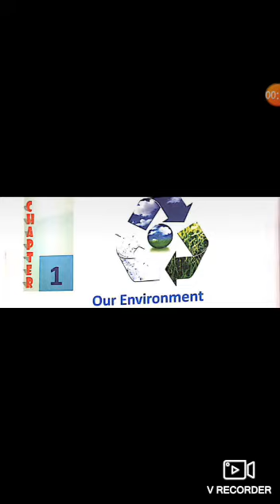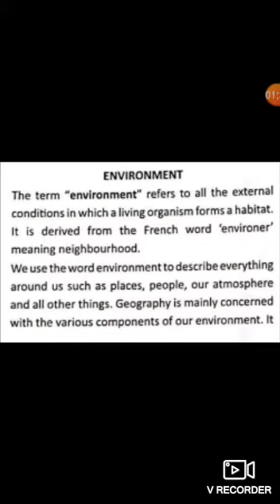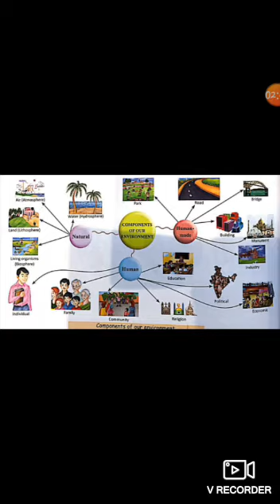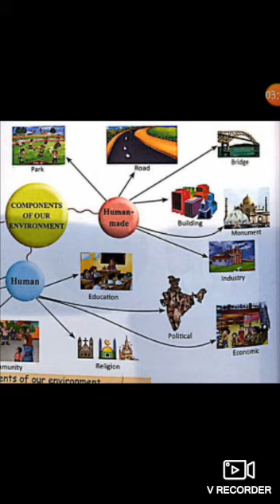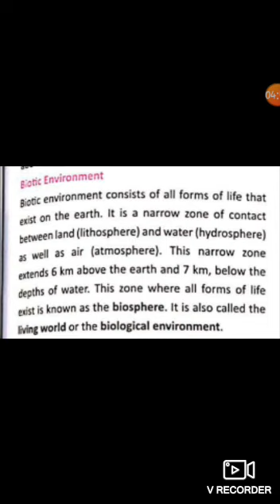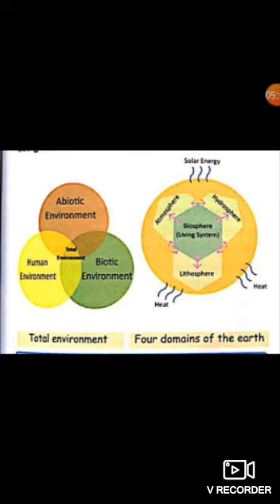GEOGRAPHY CH 1 OUR ENVIRONMENT CLASS 6TH PART 1